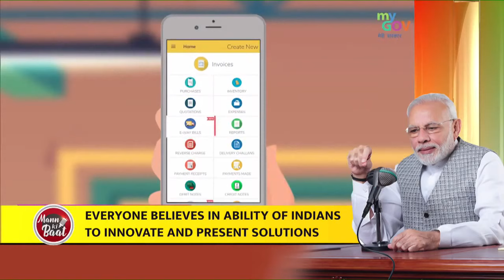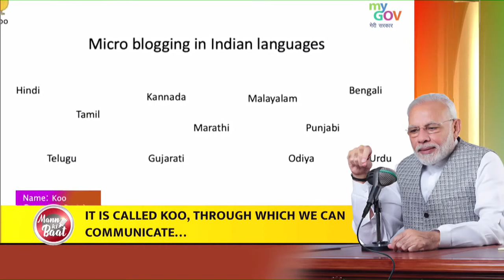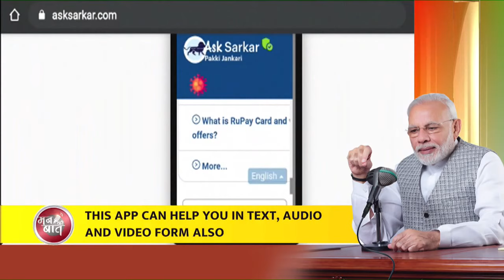Response for Aatmanirbhar App Challenge has been gladdening: PM